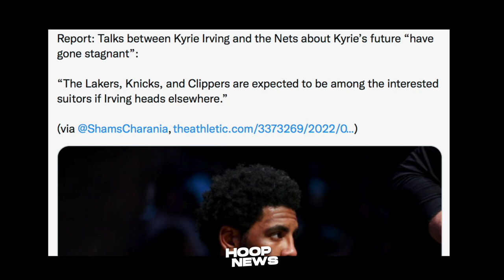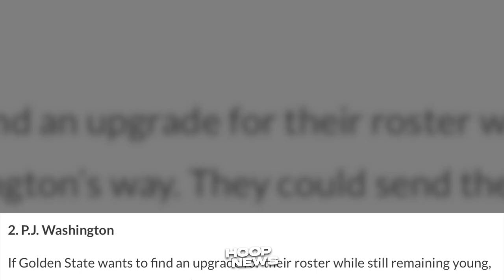WOW! Lakers Pwede Pa Makuha Si Kyrie! Warriors Trade Na Mag-Palakas Lalo Sa Kanila! Schroder No Team